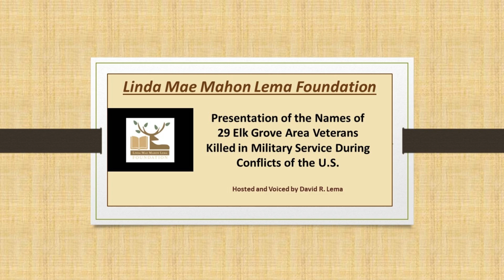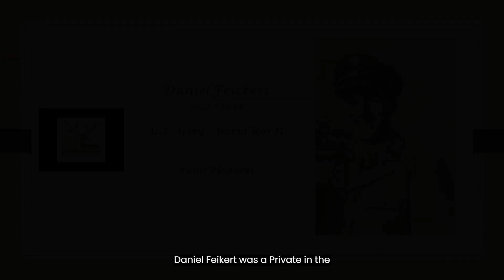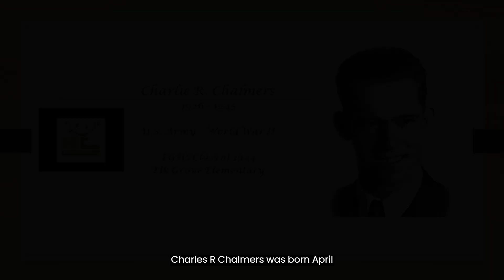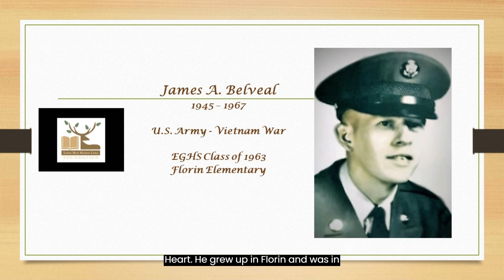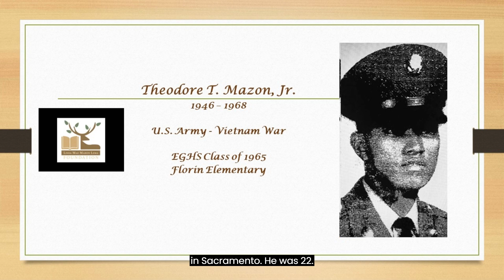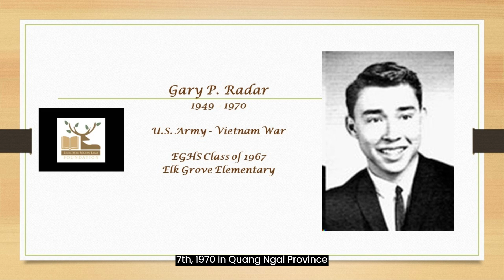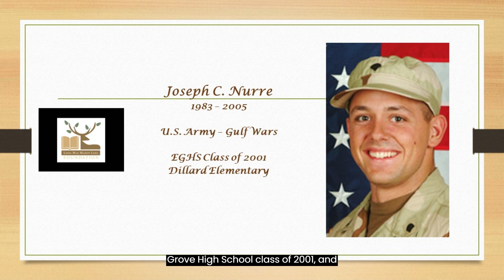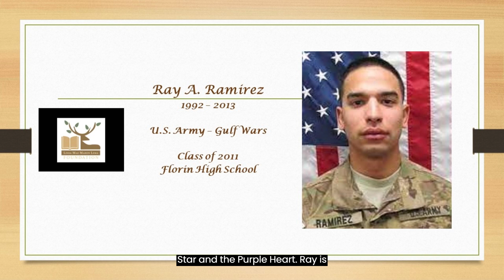29 Elk Grove Veterans Killed in Conflicts - 20.5 Minutes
Over the generations, Elk Grove Area citizens have fought and died in many U.S. conflicts around the world. We present their names so that they are not forgotten.

To see the 10-minute version of this video set to music, please click this link: